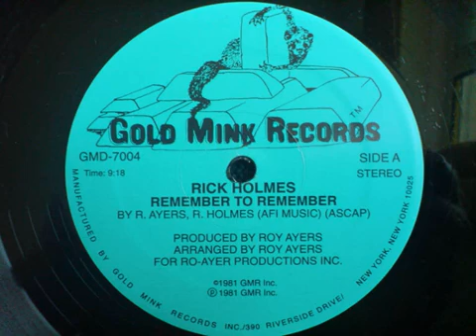Rick Holmes - Remember to Remember